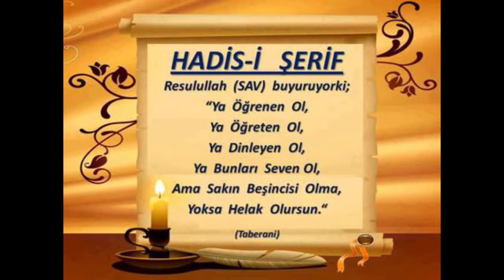6) İsra Suresi 28. Âyet -Celâleyn Tefsîri - Molla Selahaddin Atalay - Huzur medreseleri